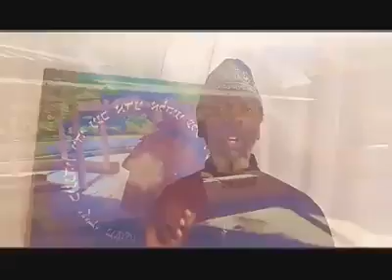Breatharian Edenic in Afrika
Elitom El-amin is announcing the first annual Breatharian Edenic conference in Nigeria Afrika. February 23, 25th 2019. Enjoy the journey.